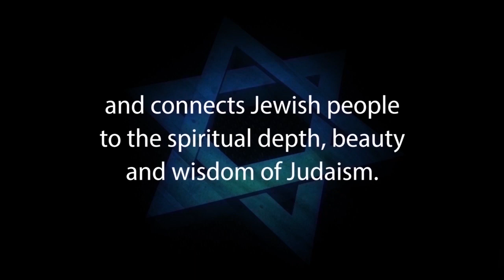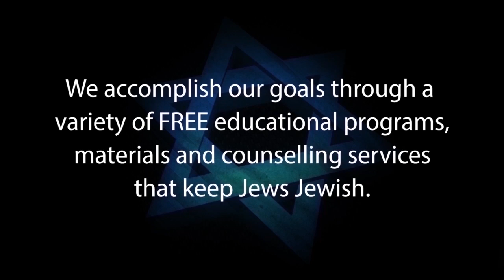THE BLOOD OF THE LAMB: Saved by the Blood According to Judaism – Rabbi Yisroel Chaim Blumenthal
Christian Missionaries associate the blood of the Jewish Passover lamb with Jesus’ atoning sacrifice. But what is the real meaning of the Passover lamb? What does it represent from the standpoint of the Jewish Bible? In this video, Rabbi Blumenthal shows that the Passover Lamb has nothing to do with Jesus or atonement.

To learn more on this topic, see “Jews Was Not Out Passover Lamb” by Rabbi Michael Skobac

If you have a question for Rabbi Blumenthal, please contact him through his

1. Hebrew-Christian missionaries convert thousands of Jews worldwide every year
2. Destructive cults cause many Jews to abandon family, friends and careers
3. Eastern religions, Buddhism and Hinduism are spiritual choices for many Jews
4. Apathy and ignorance leave many Jews unaware, unaffiliated and assimilated
5. Intermarriage is exploding with a 75% rate in some North American cities
6. Anti-Israel BDS on campus inhibits Jewish students from standing up for Israel and Judaism